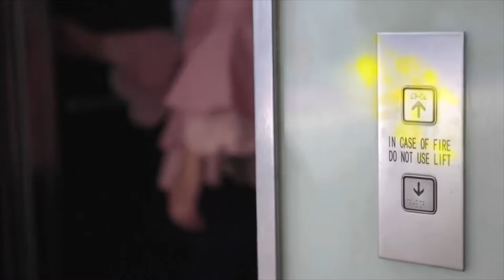করোনা ভাইরাস চারিদিকে ছড়িয়ে পড়ছে কিভাবে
১। একজন করোনা আক্রান্ত ব্যাক্তি তার মুখ দিয়ে করোনা ভাইরাস সপিং ট্রলি তে ছড়িয়ে দিচ্ছে ।

২। হাঁচি- কাঁশি থেকে কিভাবে ভাইরাস ছড়িয়ে পড়ছে

৩। কোলাকুলির মাধ্যমে কিভাবে ভাইরাস ছড়িয়ে পড়ছে

৪। Hand Shaking এর মাধ্যমে কিভাবে ভাইরাস ছড়িয়ে পড়ছে

৫। বাসা/অফিস/কার এর দরজার handle থেকে কিভাবে ভাইরাস ছড়িয়ে পড়ছে ইত্যাদি